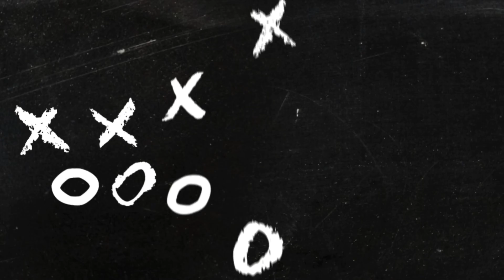PHILADELPHIA EAGLES VS PITTSBURGH STEELERS